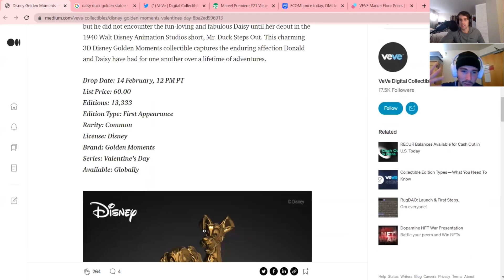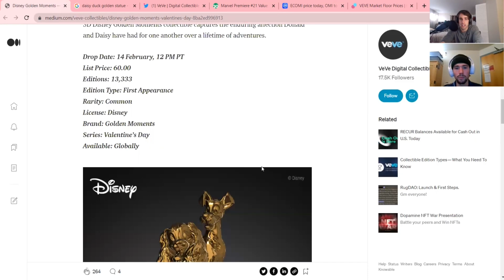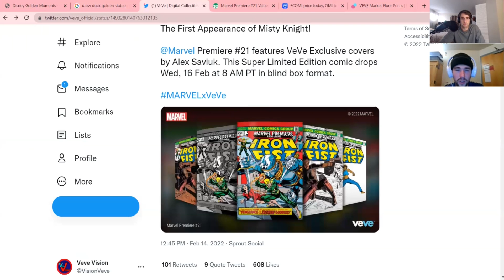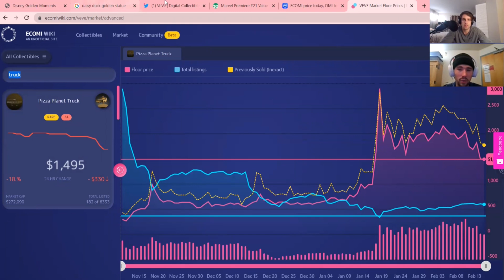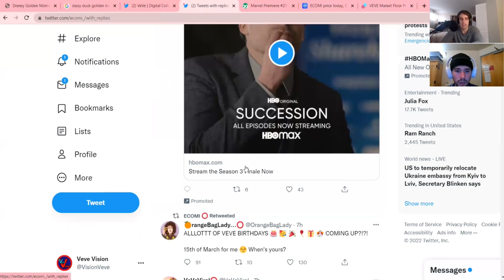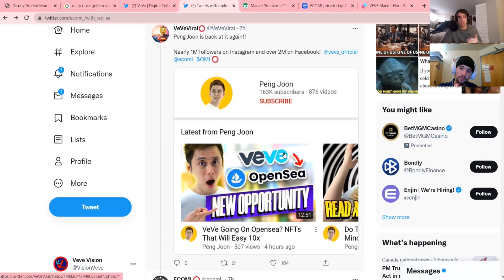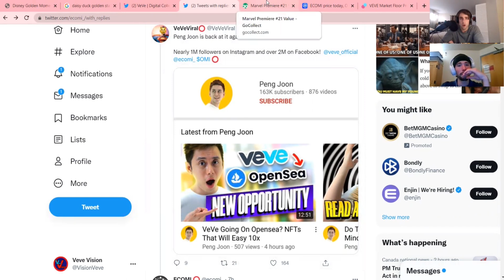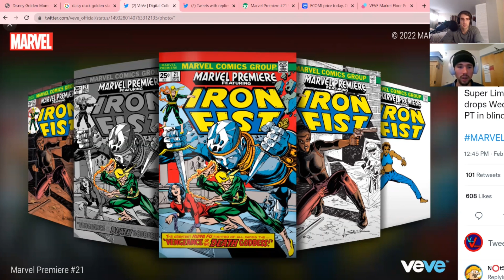DONALD & DAISY @ $1,700? RECENT PURCHASES - IRON FIRST COMIC [ECOMI, OMI, VEVE NFTS]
Pleaseeeeeee Like the video 👍

ALL DONATIONS WILL GO STRAIGHT TO OUR GIVEAWAYS!!! (You will get a shout out too!)
Veve Username- “games”

(All lower case)
(Profile pic- Red assassin Rabbit)